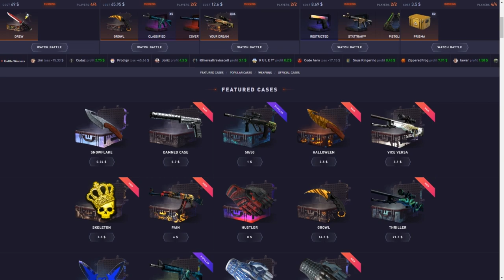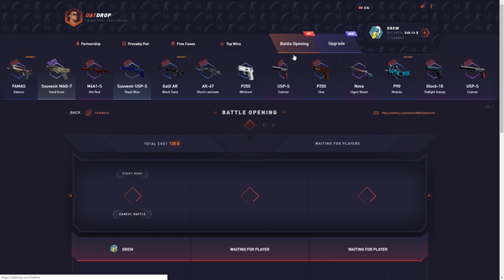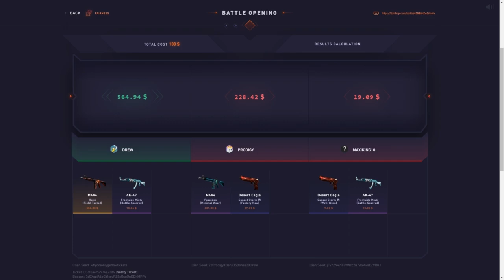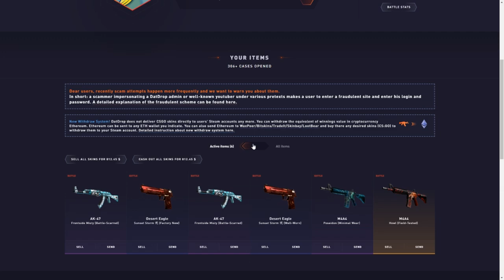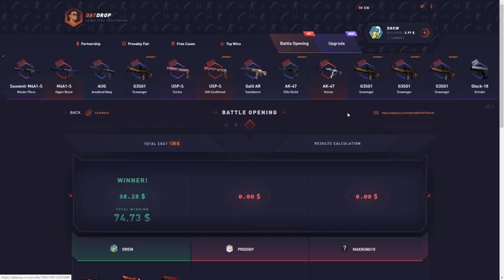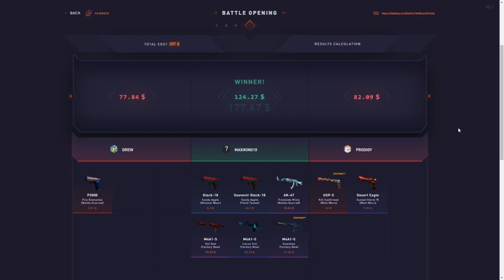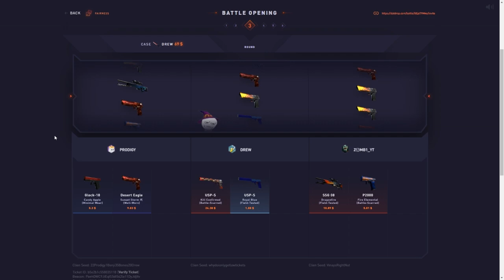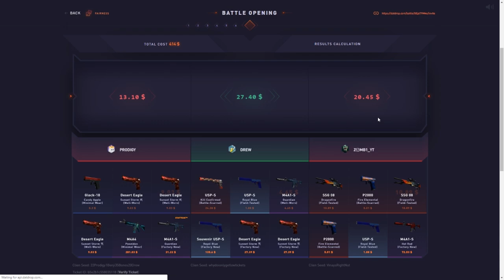I GOT MY OWN DATDROP CASE! HOWL UNBOXING!